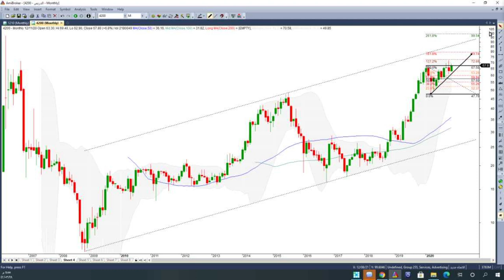الدريس 15 11 2020 و ناسف لتقطيع الصوت